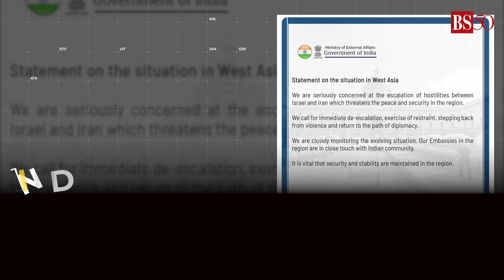Iran ends retaliation against Israel: Global reactions on recent drone and missile strikes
Iran officially ends its retaliation against Israel. This follows a massive drone and missile attack targeting military sites in Israel, launched in response to the suspected Israeli strike on Iran's consulate in Syria on April 1, which resulted in the deaths of two Iranian generals. Over 300 drones and missiles were fired by Iran on the night of April 13. Despite the scale of the attack, Israel's advanced air defence network, supported by strategic partners, successfully intercepted 99% of these, limiting damage to minor impacts on one air base. Watch the video to know more.